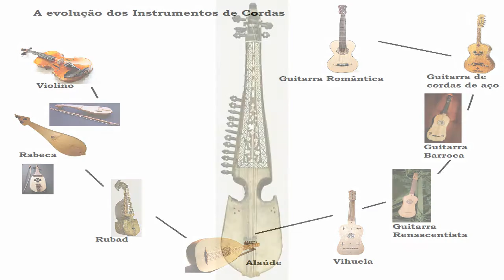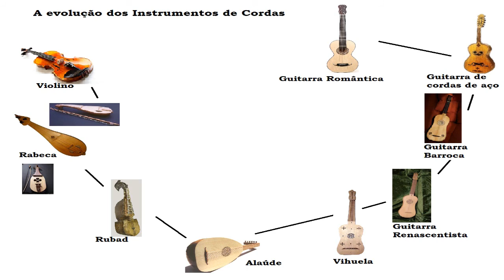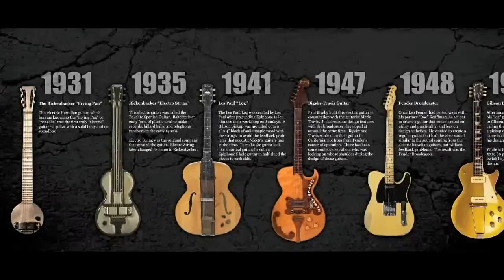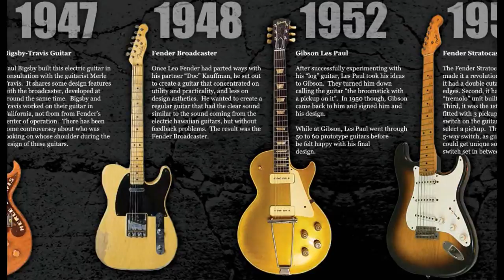A HISTORIA DO VIOLÃO E DOS INSTRUMENTOS DE CORDAS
CONHEÇA A HISTÓRIA DO VIOLÃO E DOS INSTRUMENTOS DE CORDAS INICIANDO-SE NA PRÉ HISTÓRIA, PASSANDO PELA IDADE MÉDIA ATÉ OS DIAS DE HOJE...